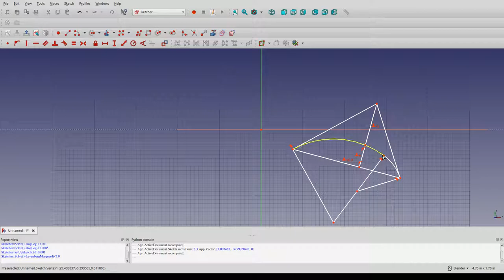FreeCAD 2-Center curve with full geometry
Quick demo of a two-center curve with geometry representing the curve radii, tangent, chords, and middle ordinate, with necessary constraints